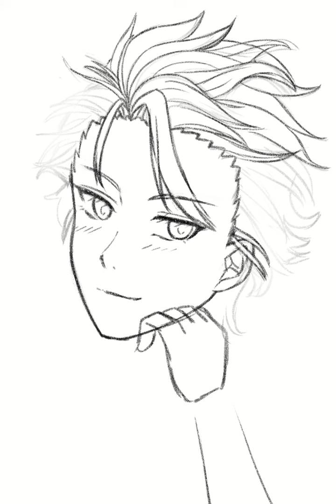【タイムラプス】ときメモGS3 設楽聖司 生誕記念イラスト【Illustration Making】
設楽先輩の誕生日に上げたイラストのタイムラプスです。
※編集ミスがあったので上げ直しました

人生あまちゃん、マルチクリエイターVtuberの秋乃雨音です。

エゴサ・総合タグ：
切り抜きタグ：
ファンマーク：🍁☔
個人Vtuberグループ 無法陣 所属